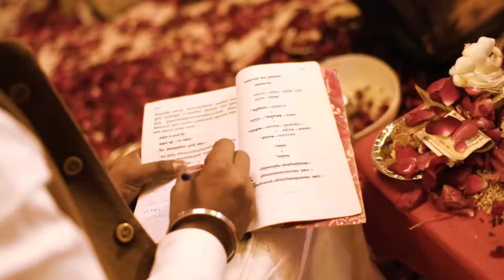Royal Wedding | Yuzvendra chahal & Dhanashree | Chalal BoldOut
Hi there,
Presenting you the Cinematic Trailer of  a Traditional Indian wedding film we made for the super cool couple  Yuzvendra & Dhanashree. We've made this Royal wedding highlights video And we've made this one with love. Hope you'll also fall in love after watching this one.
Cheers 🥂

Most VIP's in a Yuzvendra Chahal & Dhanashree Royal wedding in the year 2021. Hope everyone enjoyed this series of wedding vlogs, but it might not be over yet 😉